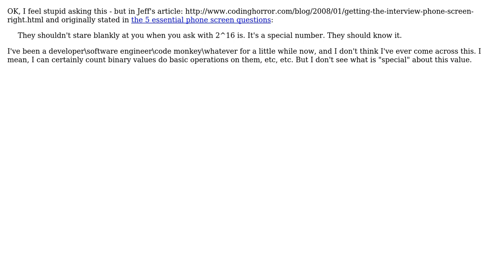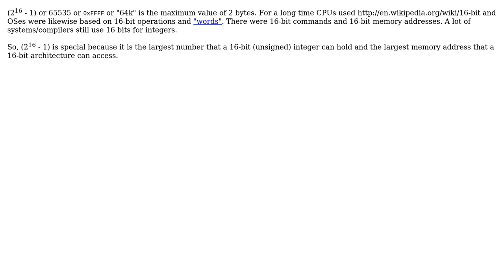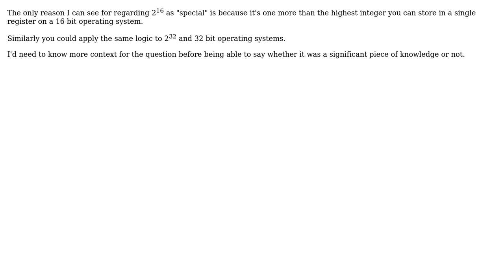Software Engineering: Why is 2^16 a "special" number? (3 Solutions!!)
Software Engineering: Why is 2^16 a "special" number?

With thanks & praise to God, and with thanks to the many people who have made this project possible! | Content (except music & images) licensed under CC BY-SA | Music | Images & others | With thanks to user Travis Christian user Nicole user javamonkey79 user ChrisF and the Stack Exchange Network Trademarks are property of their respective owners. You are responsible for your own actions.